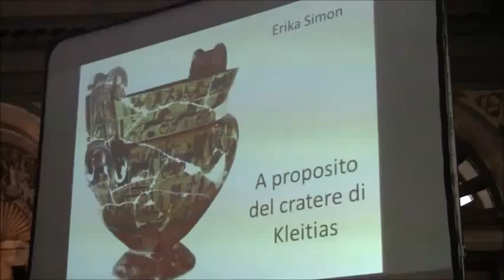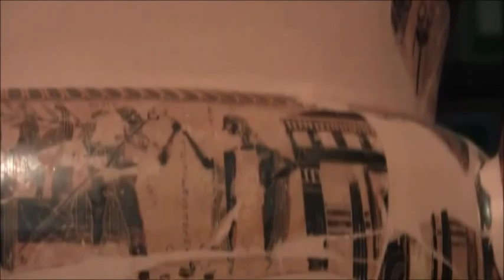The François Vase in Florence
It's the most prominent example of greek vase in black figures,  is located in Florence at the Archaeological Museum. For a day has been exposed out of its protective glass case and we were there